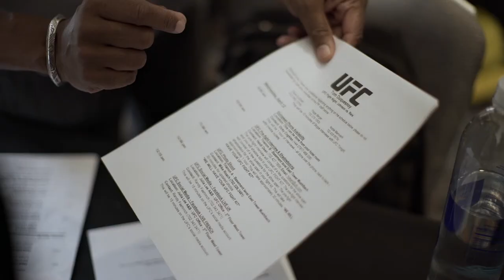Firekid - Bande Annonce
Une mini série sur Tom Duquesnoy, champion de MMA
Studio +
2018